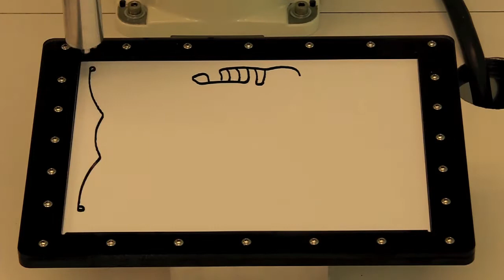000000bot self portrait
000000bot drawing himself!  The original bitmap was passed through raster-vector software, then run through a matlab script that generates GML code.  Thanks Trav for the video!